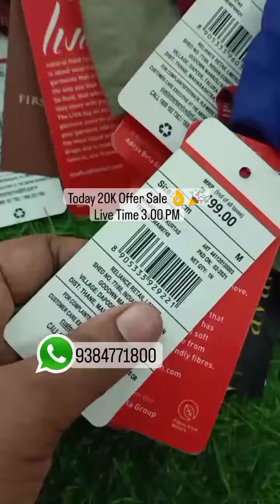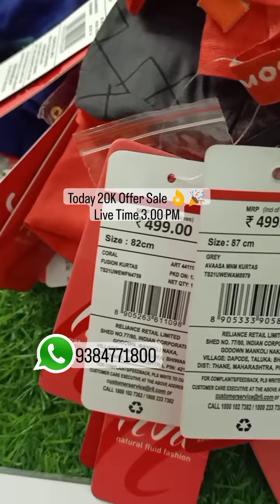Nimalas 20K Offer Sale 🥳😱🤩 Part 4